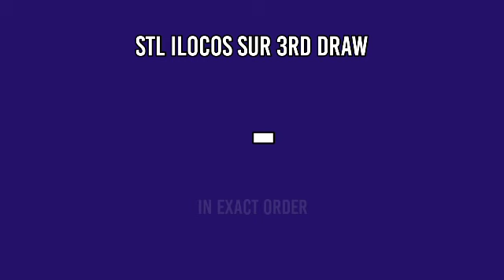2ND DRAW, STL ILOCOS SUR 3PM RESULT TODAY MARCH 27, 2022 AFTERNOON DRAW RESULT STL PARES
STL Small Town Lottery, Second draw result for STL Ilocos Sur STL Pares Game.
STL ILOCOS SUR 2ND DRAW RESULT TODAY
GAME: STL ILOCOS SUR 2ND DRAW
STL Ilocos Sur live draw today 2nd draw